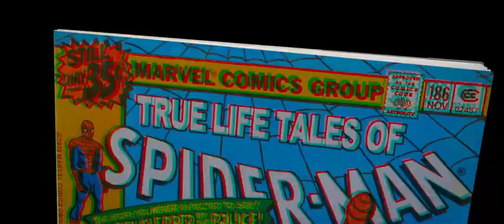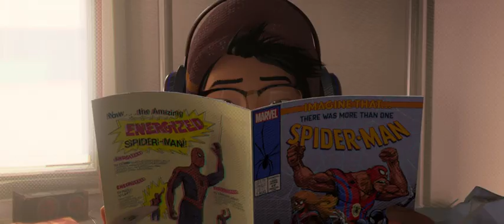Spiderverse trailer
Bitten by a radioactive spider, teenager Miles Morales suddenly develops mysterious powers that transform him into Spider-Man. He must now use his newfound skills to battle the Kingpin, a hulking madman who can open portals to other dimensions.